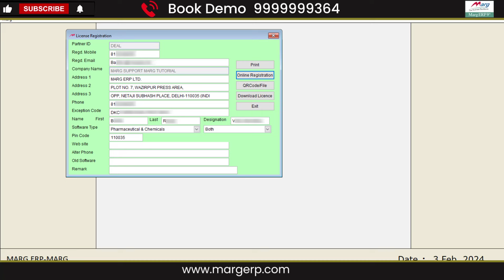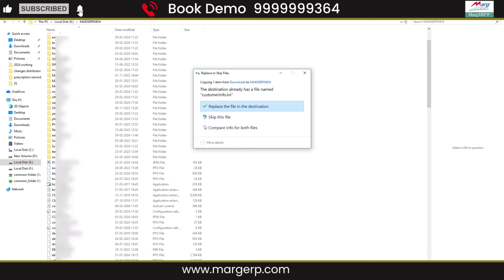License Re-Registration in Marg ERP [Hindi]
Marg ERP Software provides a very beneficial provision to re-register the software if it becomes unregistered under these conditions, i.e., if the software becomes unregistered after changing the system’s windows, formatting the window, or replacing the hard drive.